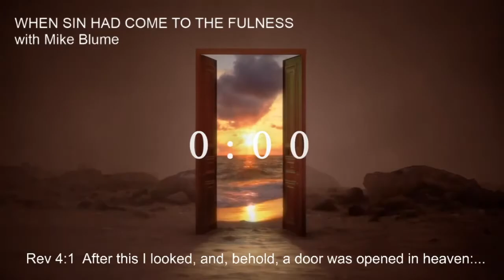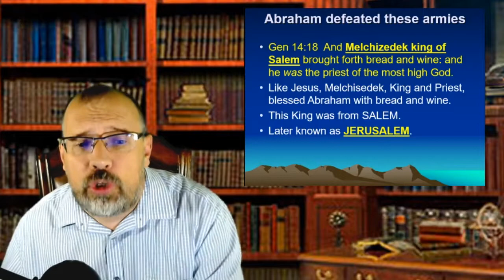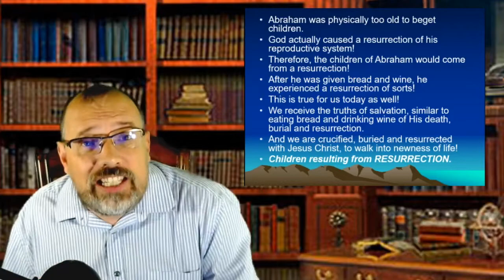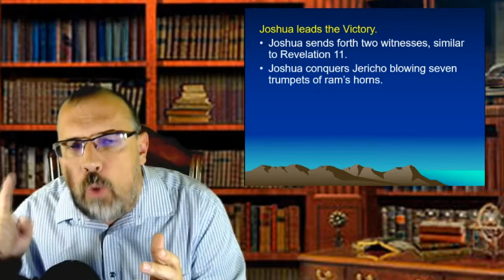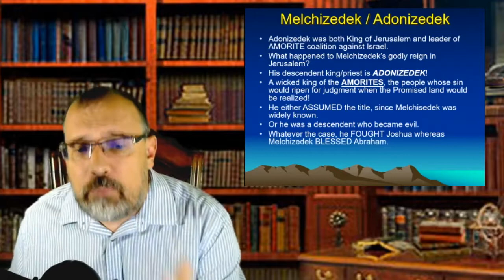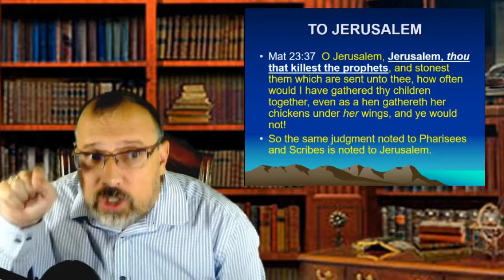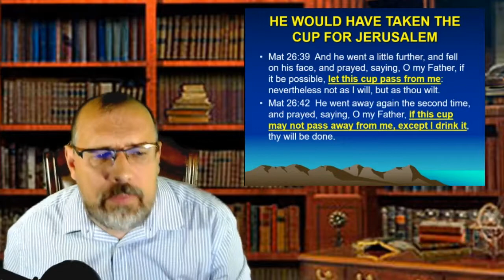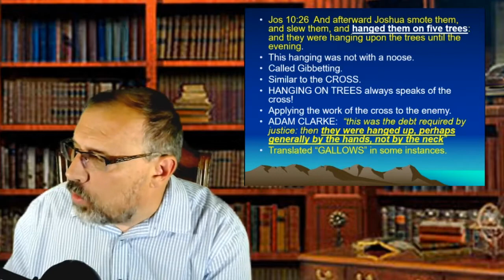BIBLE PROPHECY - Part 25 - When Sin Had Come to its Fullness - Mike Blume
See an amazing foreshadow of the time Jesus came to judge sin and save mankind in a Prophecy to Abraham about Israel entering the promised land!